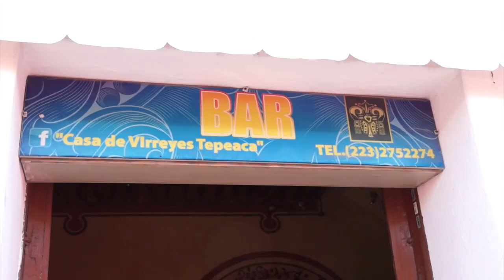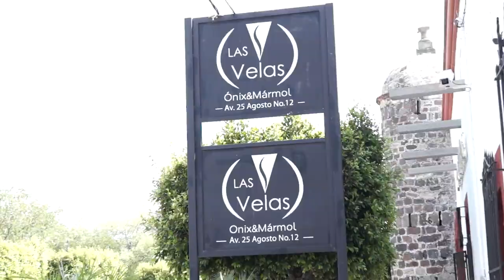Sentimientos | Go seven | vídeo oficial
Sentimientos | Go seven